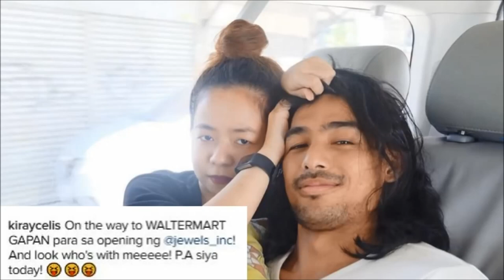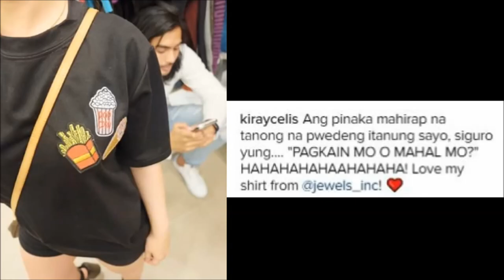Kiray Celis ipinag-shopping ang boyfriend na si Kirst Viray